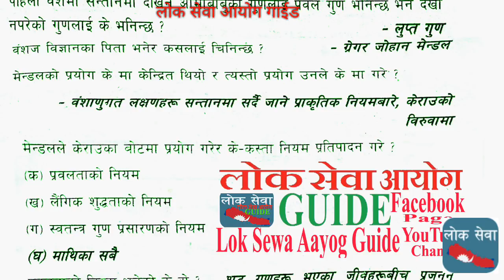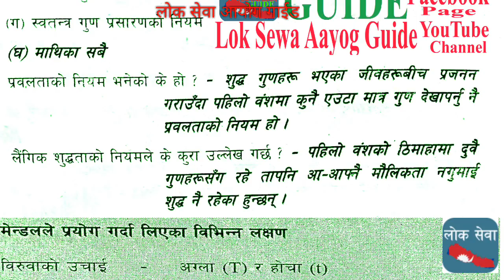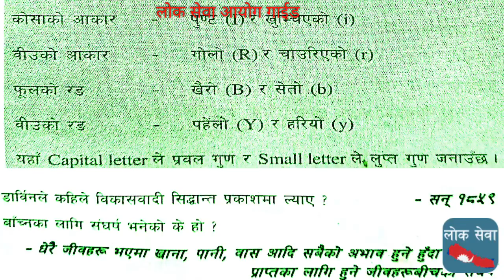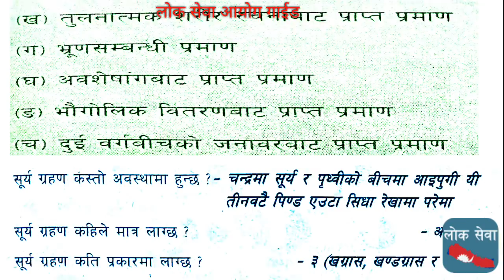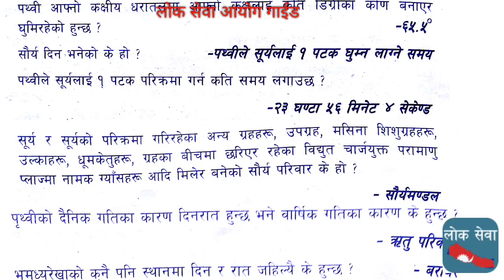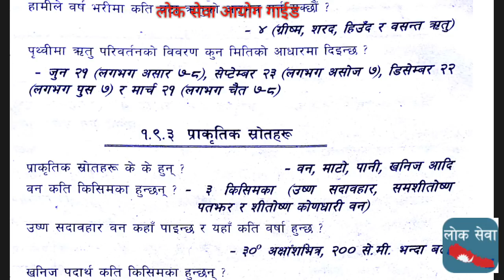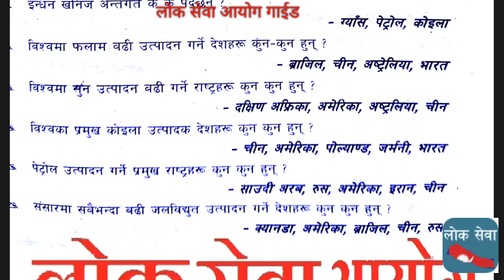Kharidar Second Paper Science Frequently Asked Important Questions Answer लोक सेवा तयारी Part III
Tutorial
gk tricks
महिला बिकाश
लोक सेवा
loksewa
loksewa aayog questions
loksewa apps
loksewa ayog up
loksewa class
loksewa collection
loksewa gk
loksewa guarantee
Level I question
loksewa interview
loksewa interview questions
loksewa iq
loksewa nepal
loksewa question
loksewa result 2073
loksewaguide
loksewa exam
lokseva
loksewa result
mplokseva
psc gov
lokseva mp
loksewa question
lokseva gov
psc nepal
lok sewa ayog syllabus
mp psm
loksewa tayari
www,psc.gov.np
loke sewa
Subba 2nd 3rd paper
sewa online
loksawa
Kharidar Tayari